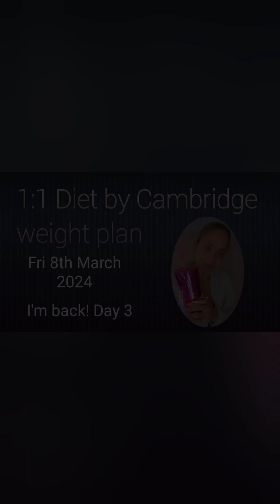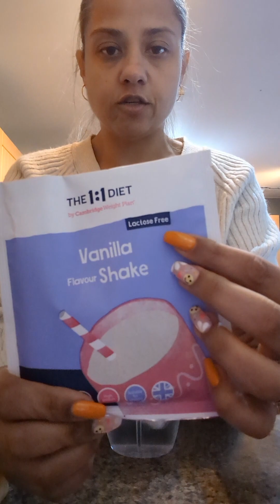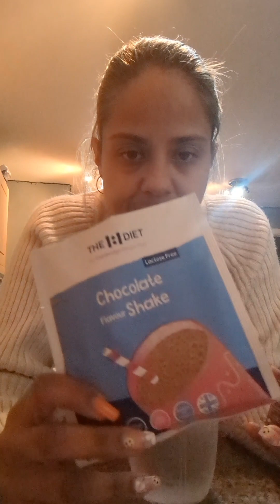Day 3, 1:1 diet daily vlog.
Day 3 and going strong 😊